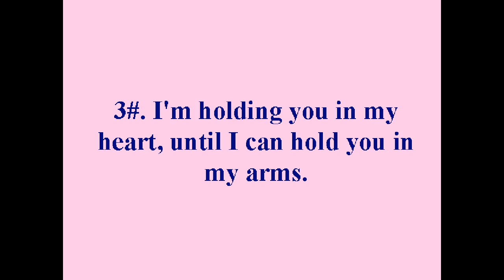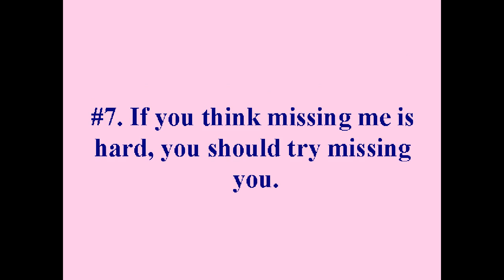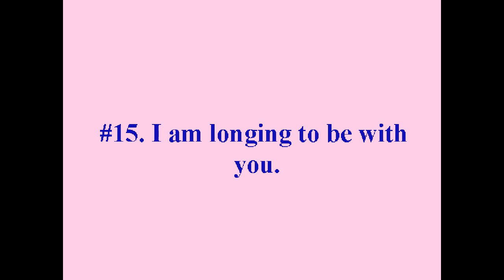15 Adorable Ways to Tell Your Man You Miss Him